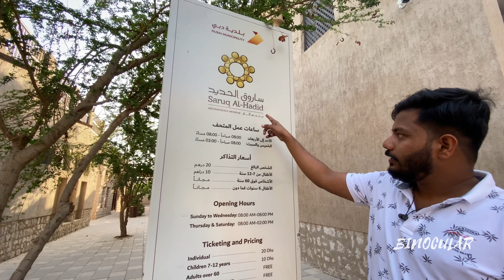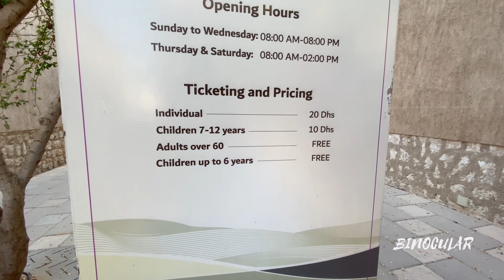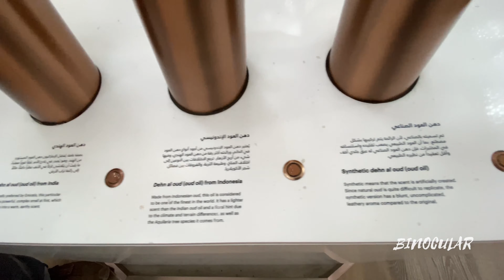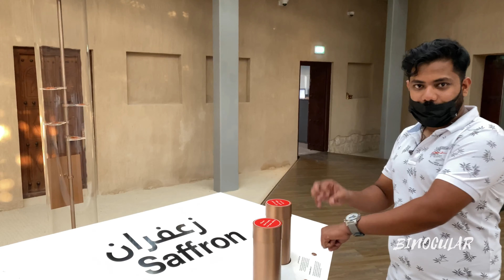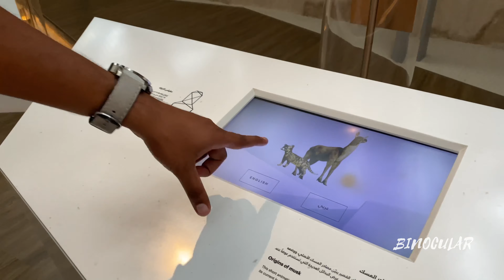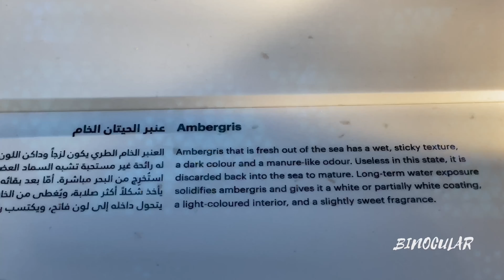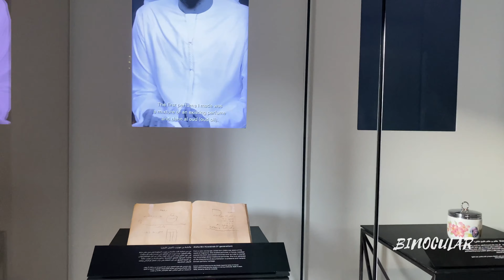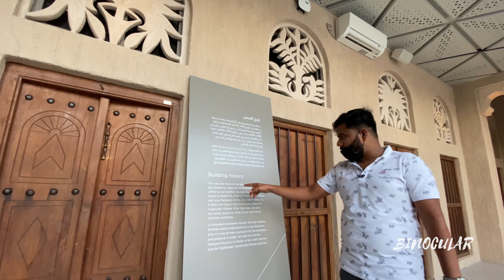Binocular vlog -Dubai heritage village & perfume museum / Episode-1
Binocular vlog- Dubai heritage village & perfume museum